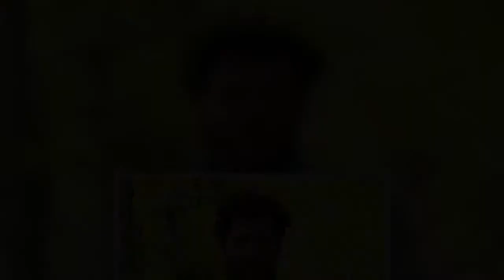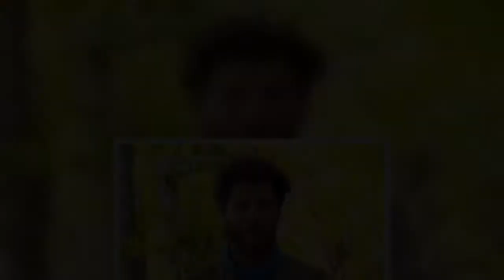Survivor: Η επική αντίδραση του Μπάρτζη όταν έμαθε ότι η Βέλλη πήγε σπίτι του!